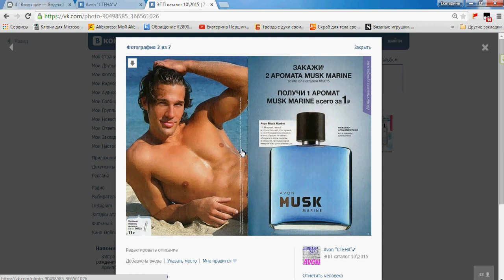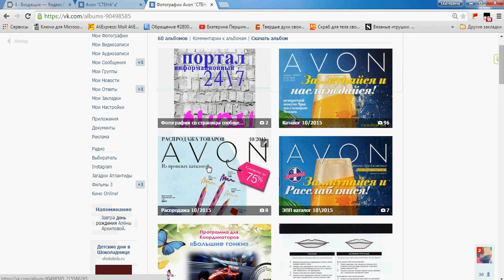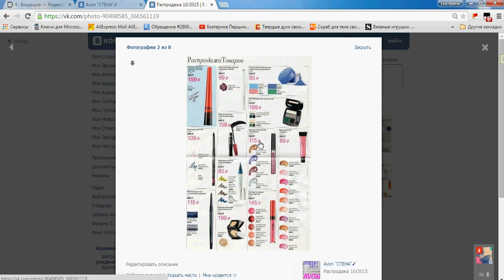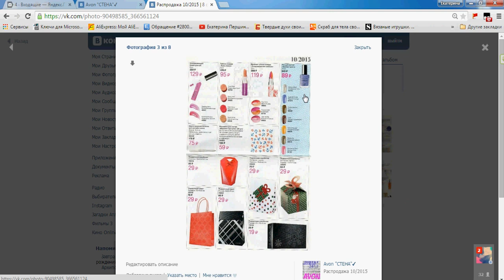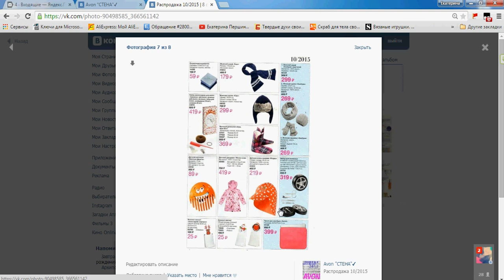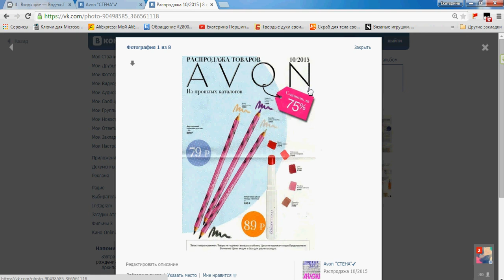листаем ЭПП и Распродажу 10\2015 AVON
заказ маленький, чисто по новинкам, следующий большой обязательно запишу